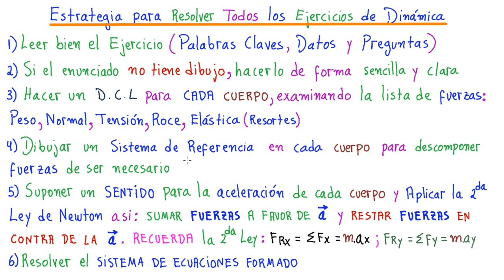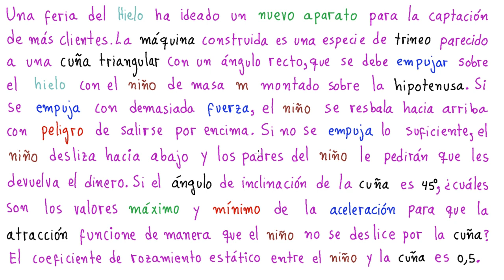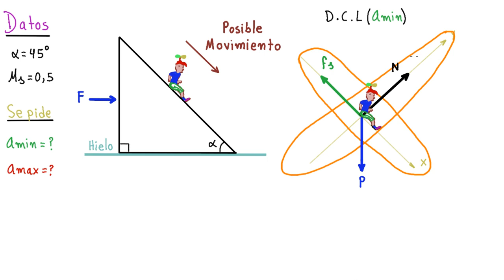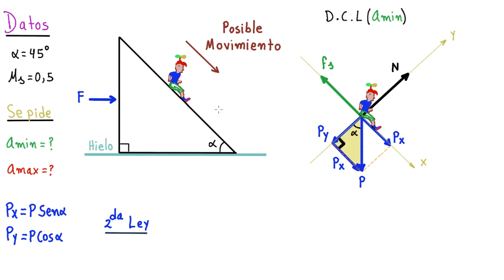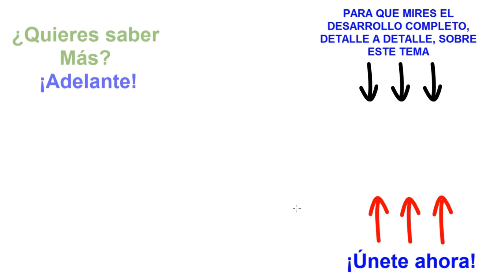DINÁMICA. CÁLCULO de la ACELERACIÓN MÍNIMA Y MÁXIMA para SOSTENER a un NIÑO en un JUEGO DE FERIA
DINÁMICA. ACELERACIÓN MÁXIMA Y MÍNIMA PARA QUE UN NIÑO NO SE MUEVA CUANDO UN TRINEO EN FORMA DE CUÑA TRIANGULAR ES ACELERADO POR UNA FUERZA DE EMPUJE. Hoy APRENDERÁS A RESOLVER DE FORMA RÁPIDA Y LO MÁS IMPORTANTE, CON PROCEDIMIENTOS SENCILLOS Y CLAROS, UNO DE LOS EJERCICIOS MÁS EVALUADOS EN LOS EXÁMENES Y PRUEBAS A SABER EL CÁLCULO DE LA ACELERACIÓN MÍNIMA Y/O MÁXIMA PARA QUE OTRO CUERPO NO SE MUEVA... ENTRA Y APRENDE DE VERDAD!!!

¿Quieres más?
✯✯✯✯✯IMPORTANTE✯✯✯✯✯
- ¡También estoy por aquí!:
Saludos Cordiales!